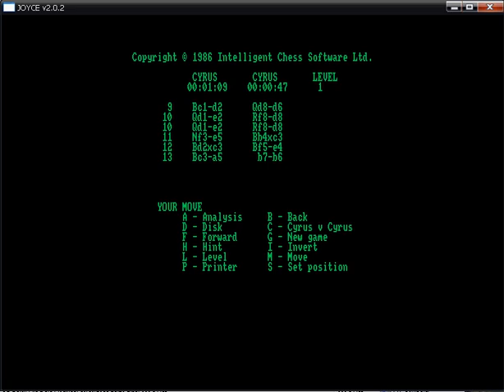Cyrus Chess on the Amstrad PCW (Emulated)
Cyrus Chess on the Amstrad PCW, emulated on Windows XP using John Elliot's "xJoyce". This is a marvellous emulator which is hard to fault.

The only niggles I've had is that it can't be used on a laptop due to the absence of an ENTER key mapping for say LocoScript. Also I had problems with the #/GT key in LocoScript and wasn't even able to use PCKEY.COM to remap the key. This may be due to my using a Compaq server keyboard on my "big" PC.

(Creative Commons licenced video)